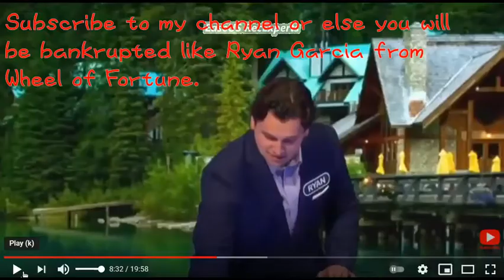Spongbob Squarepants: Spongbob and Patrick Licking with X Naut Fortress Music in Paper Mario TTYD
This is my third Spongebob clip, but this time, involving both Spongebob and Patrick! When they lick the milkshake off the floor, the X-Naut Fortress music in Paper Mario: The Thousand Year Door begins to play.

Episode Taken: Krusty Kleaners (Season 11 Episode Number 233B; aired on 08/07/2018)